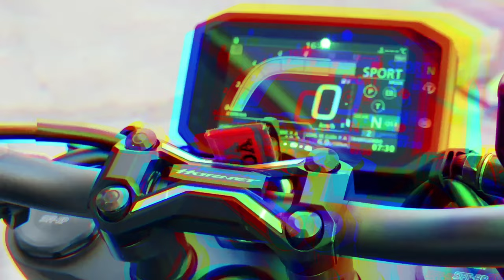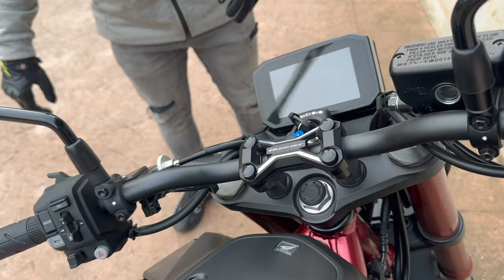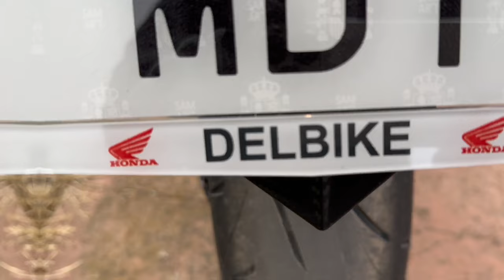HONDA HORNET 2023 / LA MEJOR MOTO DEL 2023 BRUTAL!!!🔥 PRUEBA A FONDO)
MADE IN MISHA